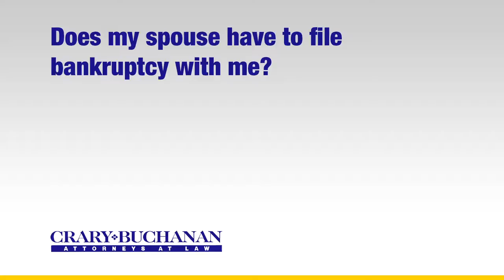Does my spouse have to file bankruptcy with me?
Does my spouse have to file bankruptcy with me? | Crary Buchanan Attorneys at Law | Personal Injury Law | 759 South Federal Highway, Suite 106, Stuart, Florida 34994 | | Dedicated Legal Advocates Since 1927